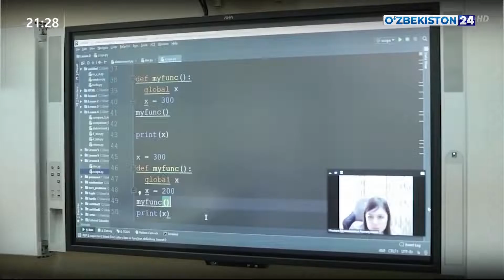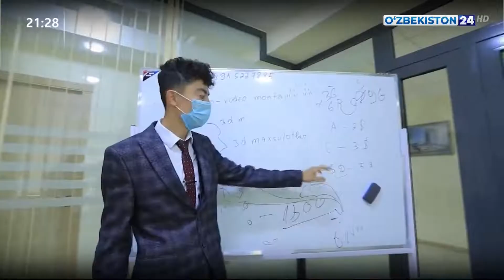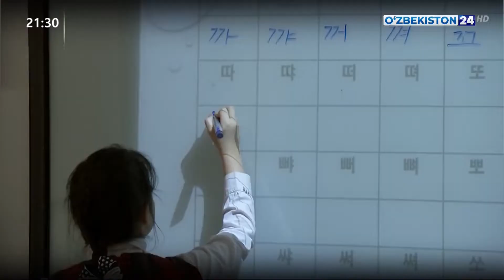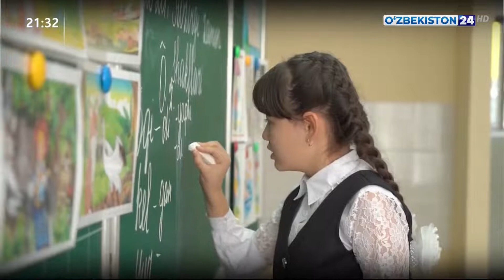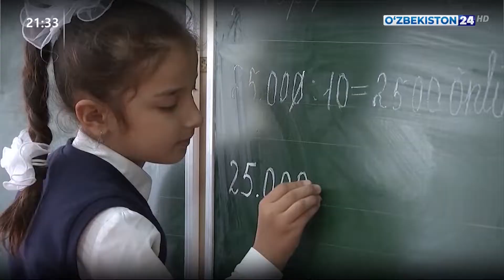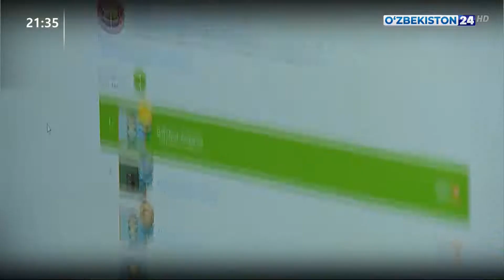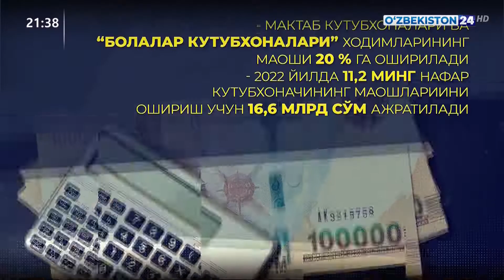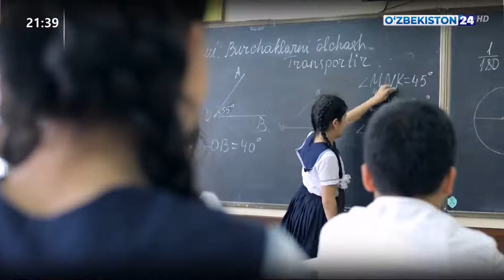Мамлакатимиз таълим тизимида илк бор ўқувчига фанларни танлашга рухсат этилади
Миллий ўқув дастури асосида мактабларда дарсликлар, машқ дафтарлари ҳамда педагоглар учун ўқув қўлланмалари яратилади. Шунингдек, мактаб директорлиги учун номзодларни сертификациядан ўтказиш тартиби жорий қилинади.

Шу каби бошқа кўплаб чора-тадбирлар Ўзбекистон Республикаси Президентининг "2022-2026 йилларда халқ таълимини ривожлантириш бўйича миллий дастурни тасдиқлаш тўғрисида"ги фармонида белгилаб қўйилди.

Батафсил "Ўзбекистон-24" телеканали шарҳи орқали танишишингиз мумкин.